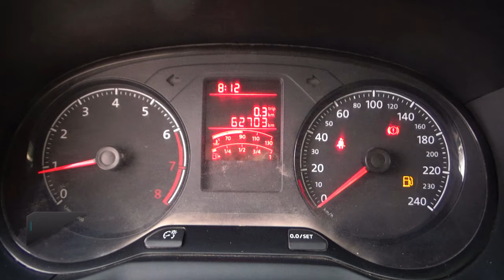Volkswagen / Saveiro / 2022 - 24167